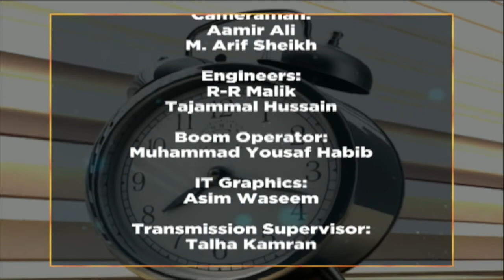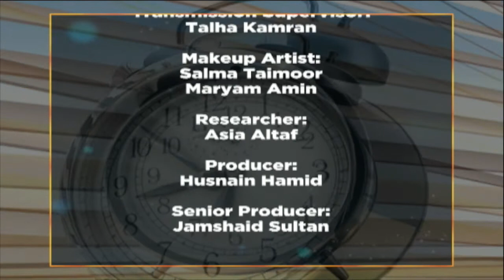WTM " Eid Ul adha Special Show Day 3"